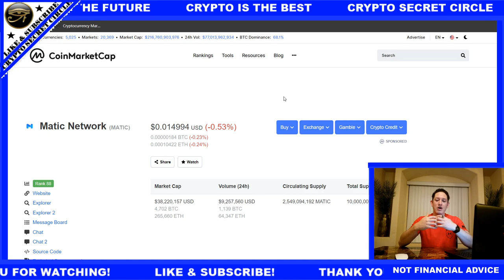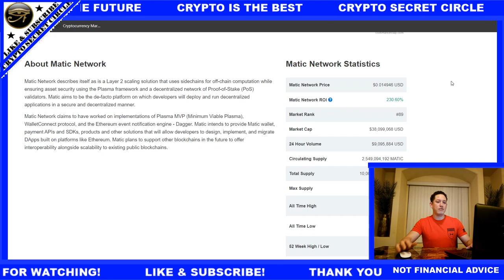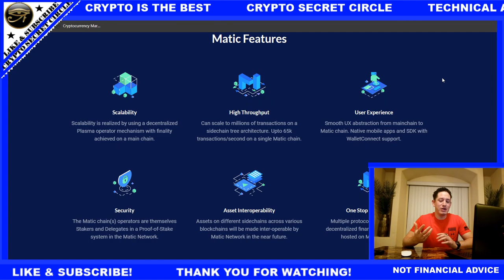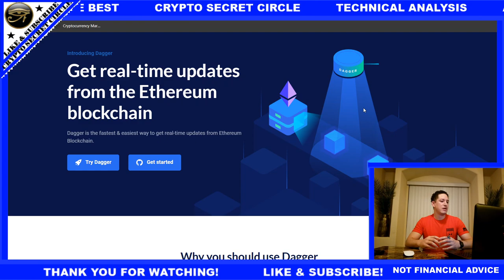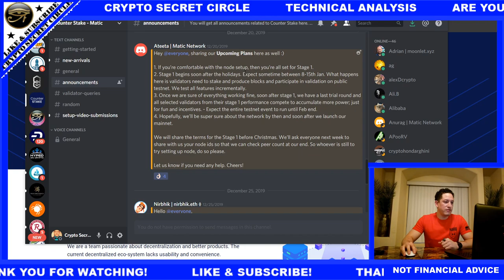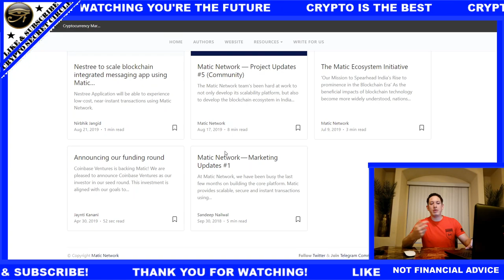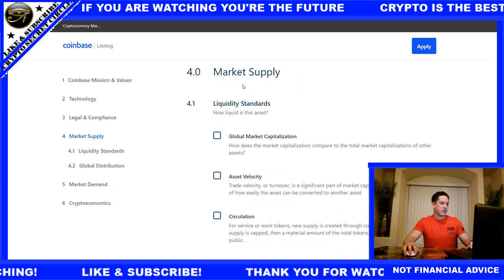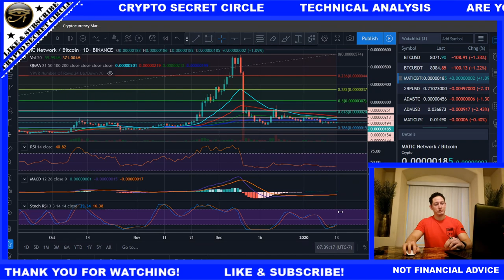Analyst explains why Matic Network is a future Unicorn. (Deep Dive) Explains why Coinbase soon!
Technical and fundamental analysis deep dive, why the Matic Network will provide staking, main net, possibly a coinbase listing in the near future.
Analyst explains why the Matic Network is a future Unicorn. (Deep Dive) Bitcoin or Alts?